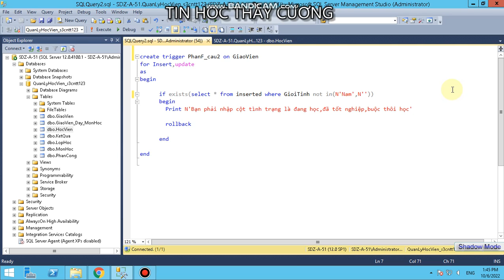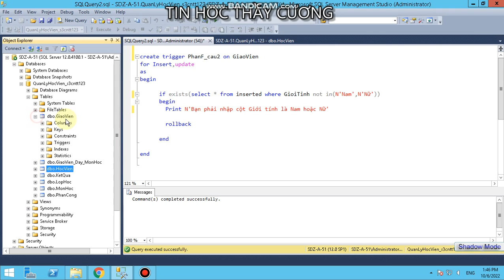Phần F Trigger câu 2 Thiết lập quy định , ràng buộc Cột Giới tính